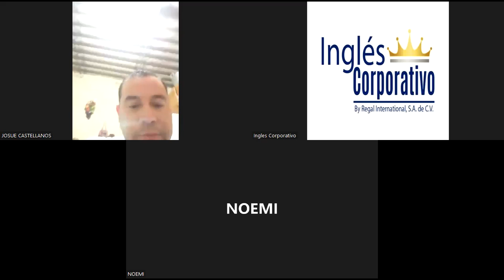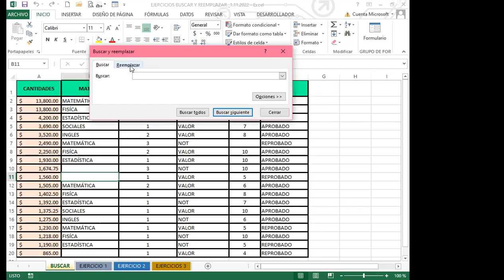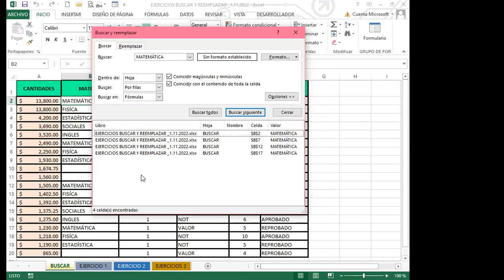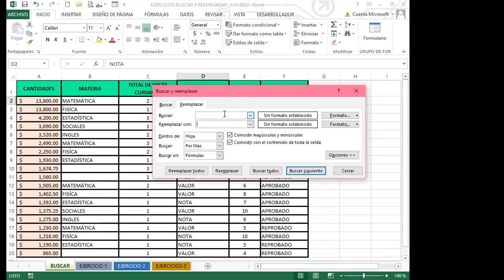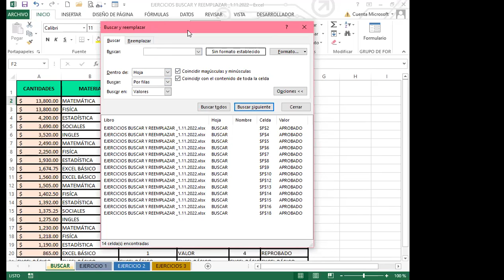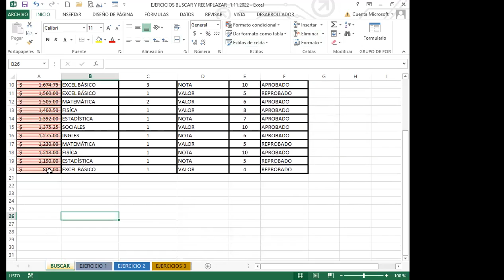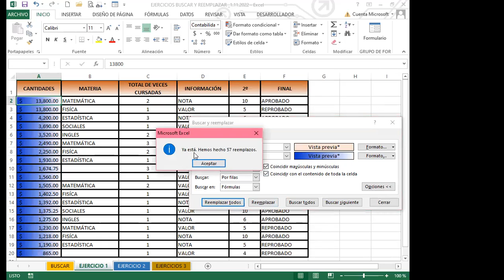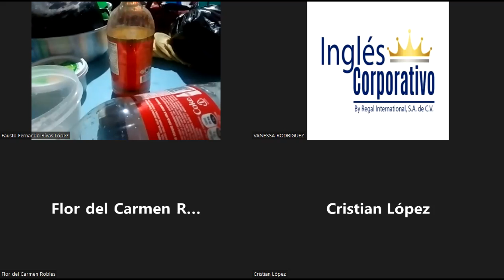Inglés Corporativo- SEMANA 4_CLASE 14 - BUSCAR Y REEMPLAZAR